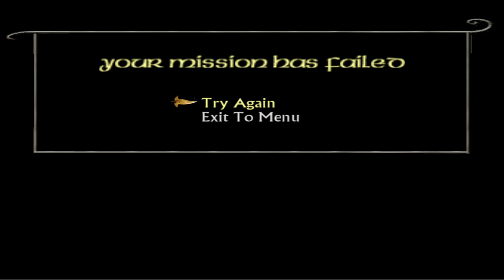The Return Of The King #4; Shelob's Lair